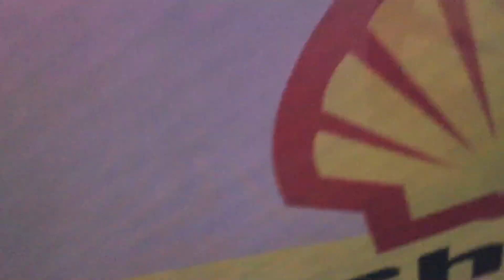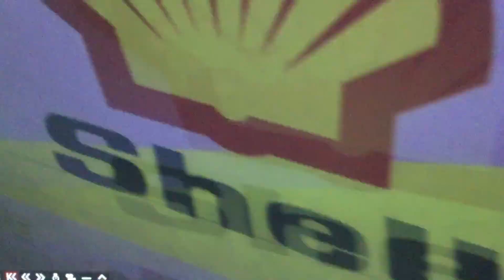Colin McRae Dirt Trucks